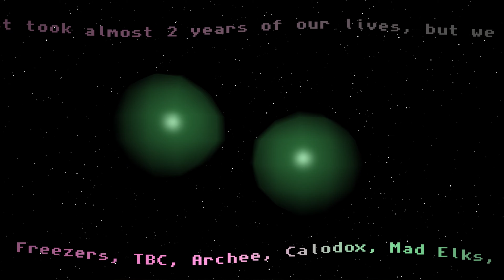PS3 - Linger In Shadows Demo (Hidden Part) - RPCS3 Emulator - Surround 5.1 - UHD 4k (2160p) - 60fps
Linger in Shadows is an interactive art project by the Polish demogroup Plastic, released on the PlayStation 3. It was first announced at Breakpoint 2008 in Germany.
Linger in Shadows delivers cutting-edge graphics technology for PS3 and was the first demoscene project to ever hit a home console.

(*)Even if you have a 1080p or 1440p display is highly recommended to select 4k quality when possible for optimal viewing due to YT's low bitrate.

RPCS3 Config:
The interactive demo is fully playable. No graphics issues and no fps loss.
[GPU]
Renderer: Vulkan
Resolution Scale: 300% (3840x2160)
Anisotropic Filter: x16
Anti Aliasing: Auto
[Audio]
Surround 5.1
[Advanced]
Driver Wake Up Delay: 15 μs
[OS GPU Control Panel]
Vertical Sync: Fast
Triple Buffering: On
Low Latency Mode: Ultra

To activate hidden part press L3 and R3 in main menu